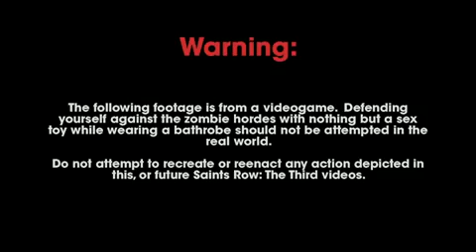Saints Row The Third - Des zombies, un peignoir et un...